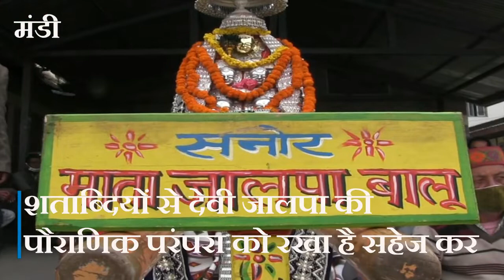ma Jalpa|Swarnim Shivratri Festival|mandi|traditions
Mandi( Himachal) Swarnim Shivratri Festival of Mandi all the deities have came their own tradition and mythology.  one such goddess who attends Shivaratri, whose decorations are still done as per the old traditions. Most of the items used for the chariot of  ma Jalpa of Sanor area of Mandi district are of antiquity.